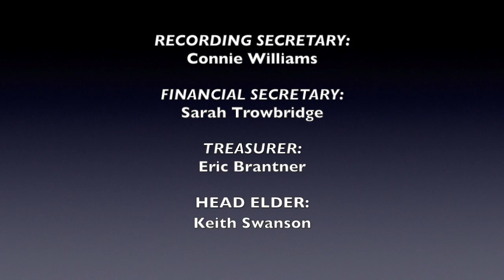VOTERS MEETING UPDATE - February 9th, 2020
We invite you to watch this brief video with information and updates from our voters meeting that took place on Sunday, February 9th, 2020.